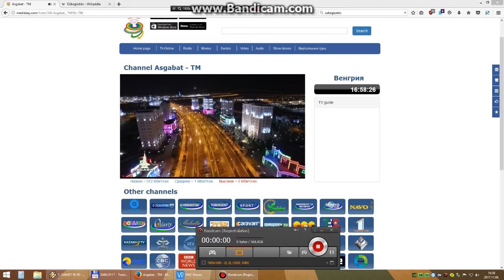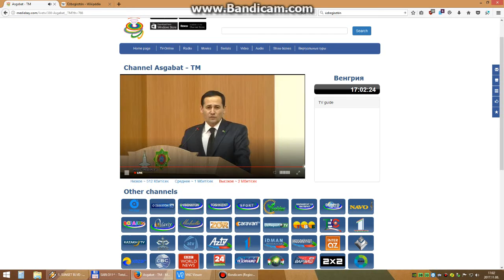Asgabat local TV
So much color and so much propaganda from Türkmenistan!
(recorded from live streaming)